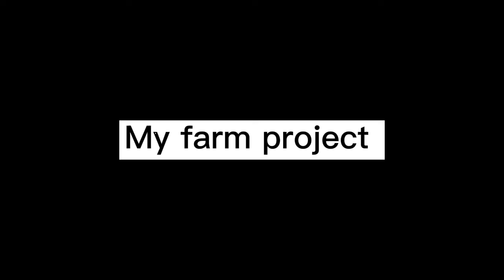Native pig survival story part 2